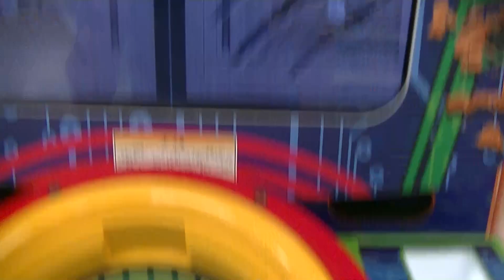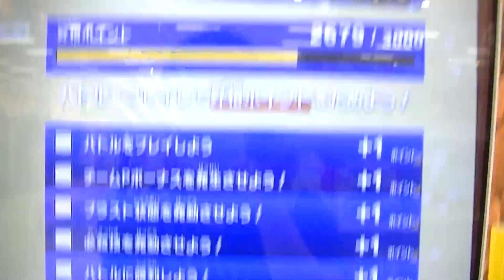先週の夏休み企画広島市内遠征イベント祇園メッカ２ボツ封印動画まさかの４連敗での動揺編オメガレックス乱入ボスZOIDS WILDゾイドワイルドトップスリーハンターバトルカードZEROゼロ２【Z-04弾】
超ガチつよボス最強デスレックスＺＰ４８００オメガレックスZOIDS WILD
ゾイドワイルドバトルカードハンターZEROゼロ２【Z-04弾】
新ライバルマーク必須ＷＲワイルドライガー共和国軍エース専用機♪

ゼロファントスナハト初使用必殺技プレイ勝利動画『古代ゾイド霧象』
破滅爆裂弾ゼロブラスト原始解放ファングタイガー帝国軍エース専用機
ZOIDS WILDゾイドワイルドバトルカードハンターZEROゼロＺ４弾

本日無料配布オメガレックスブレイバー非売品ゼロファントスナハト
必殺技ライバルマークZOIDS WILDゾイドワイルドバトルカードハンター
ZEROゼロ２【Z-04弾】ブラスト状態ゾイドカード新システム♪

初使用ＷＲ大秘宝ソニックバードサファイア必殺技プレイ勝利動画ＬＲ
確定乱入ボスも今更ブレードライガーZOIDS WILDゾイドワイルド
バトルカードハンターZEROゼロ２Ｚ４弾ゼロファントス勝利確定もＳＲ

初必殺技２回達成快挙ＷＲ大秘宝ソニックバードサファイア大当たり発掘
グラキオサウルスも過去弾ワイルドレアも１プレイで３枚ゲットお宝動画
ZOIDS WILDゾイドワイルドバトルカードハンターゼロ２Z04弾

慣れたセブカ引き継ぎ３枚目トータルプレイ９００回（サブ２枚持ち
有り）初ガブリゲーターアギト対戦ZOIDS WILDゾイドワイルド
バトルカードハンターZEROゼロ２【Z-04弾】宝の地図１枚目ゲット新弾

ゼロファントス初使用で初必殺技プレイ勝利動画『古代ゾイド霧』
破滅爆裂弾ゼロブラスト原始解放ZOIDS WILDゾイドワイルド
バトルカードハンターZEROゼロ２【Z-04弾】新稼働初日
スカイテプラ量産型

ワイルドライガー共和国軍エース専用機ＶＳグラキオサウルスレアボーン
ＷＲ勝利プレイ動画ZOIDS WILDゾイドワイルドバトルカードハンター
ZEROゼロ２必殺技打てずレベル上げ必須【Z-04弾】稼働初日

コラボボス獣神サンダー・ライガーＷＲグラキオサウルスレアボーン勝利
プレイ動画ZOIDS WILDゾイドワイルドバトルカードハンターZEROゼロ２
必殺技打てず援護攻撃システム【Z-04弾】新弾稼働日初日

超ガチつよボス最強デスレックスどんだけ～ＨＰあるんや
グラキオサウルスレアボーンＷＲゲット動画タイムアップ時間切れプレイ
ZOIDS WILDゾイドワイルドバトルカードハンターZEROゼロ２【Z-04弾】

新弾稼働日初日いきなり１ゲーム目キタ乱入ボスＬＲジェノブレイカー
新システム援護防御＆援護攻撃プレイ勝利動画ZOIDS WILDゾイドワイルド
バトルカードハンターZEROゼロ２Z-04弾グラキオサウルス

夏休み企画広島市内遠征ZOIDS WILDゾイドワイルドトップスリーハンター
バトルカードZEROゼロ【Z-04弾】ガトリングフォックスＶＳ
オメガレックス大接戦動画だが実はまだ序章に過ぎない１店舗目再戦

夏休み企画広島市内遠征２店舗目再戦勝利ZOIDS WILDゾイドワイルド
トップスリーハンターバトルカードZEROゼロ【Z-04弾】８段同士対決
トータル防衛４５回の広島県最強を敗ったは氷山の一角だった編

夏休み企画広島市内遠征３店舗目ハラハラギリギリ１発勝利ZOIDS WILD
ゾイドワイルドトップスリーハンターバトルカードZEROゼロ【Z-04弾】
まさにプロレス並みのショーバトルだが心臓に悪いわプレイ

初対戦オメガレックスブレイカー遂に中四国最大メッカ夏休み企画広島
市内遠征４店舗目（祇園）８段同士対決ZOIDS WILDゾイドワイルド
トップスリーハンターバトルカードZEROゼロ【Z-04弾】１発勝利

段ハヤリ広島市内最強デッキ闘争心解放＆オメガレックスに大苦戦
キャノンブル防御破城槌デッキ逆転勝利ZOIDS WILDゾイドワイルド
トップスリーハンターバトルカードZEROゼロ【Z-04弾】６店舗目再戦

オメガレックス３ゲーム目でやっぱ乱入ボスもうブースト５ＭＡＸ
したんでオメガレックスブレイカーでいいんだけどね３アイコンはやっぱ
当たりかZOIDS WILDゾイドワイルドバトルカードハンターZEROゼロ

裏ボスＷＲジェノスピノ暴走形態ワイルドレア遂に発掘ゲット初使用
オメガレックスＭＡＸカードブースト５プレイ勝利動画ZOIDS WILD
ゾイドワイルドバトルカードハンターZEROゼロ２【Z-04弾】直前♪

２等当選ライジングライガールビー改造武器
グラビティーキャノンユニットレッドクリアVer.数千円の価値なんと
１等はオークション相場６万円ZOIDS WILD
ゾイドワイルドバトルカードハンターゼロZERO

eスポーツの日オメガレックスＷＲカードブースト５ＭＡＸ達成ＺＰ
４４３０アタックZOIDS WILDゾイドワイルドバトルカードハンターゼロ
ZERO２Z03弾コロナ４連休goto幻の東京オリンピック開会式

オメガレックスＷＲカードブースト４４００突如１ゲーム目から乱入ボス
必殺技プレイ勝利動画ZOIDS WILDゾイドワイルドトップスリーハンター
バトルカードZEROゼロ２【Z-03弾】ソニックバードＤＢＵ

ガトリングフォックスシャドー発掘ゲット動画ジェノスピノ＆
ライガー・ジ・アーサー＆ライジングライガーＧＣＵZOIDS WILD
ゾイドワイルドバトルカードハンターZEROゼロ２Z03弾オールBOSS
残り１

宝の地図６枚目『封印の鍵』今弾初の隠しステージ【ジェノスピノ暴走形態】ZOIDS WILD
ゾイドワイルドバトルカードハンターZEROゼロ２Z-03弾アニメ３６話ジャミンガ喋る霧
ソニックバードＤＢＵ勝利

今世紀の大一番ブレードライガーゼオライト初ゲット動画ソニックバード
援護防御発生＆必殺技でも倒れないレジェンドレア最後は援護攻撃
ZOIDS WILDゾイドワイルドバトルカードハンターゼロ２Ｚテセウスの船

オメガレックス１ゲーム目からいきなり乱入ボス勝利ボーナスで４枚目
カードブースト３ソニックバードＤＢＵプレイ動画ZOIDS WILD
ゾイドワイルドバトルカードハンターZEROゼロ２【Z-03弾】援護防御

改造ライジングライガーハヤテ封印ステージ隠しボス初ゲット必殺技
プレイ勝利動画ライジングライガームラサメ援護防御ZOIDS WILD
ゾイドワイルドバトルカードハンターZEROゼロ２【Z-03弾】赤ＶＳ青

オメガレックスホワイトフォート最終裏ボスＶＳ改造
ライジングライガーハヤテＷＲナイス援護攻撃ライジングライガーＧＣＵ
ワイルドレア一発引き当て今日はやっぱツイてる
ZOIDS WILDゾイドワイルドバトハン

冒険マップ前弾ライジングライガームラサメ裏ボス最終ようやくゲット
勝利動画ソニックバード大逆転プレイZOIDS WILDゾイドワイルド
バトルカードハンターZEROゼロ２ブースト無しでも嬉しいテセウスの船

デイリーミッション達成ＳＲ確定レーダーで初？のＷＲワイルドレア発掘
やっぱ５チャンネル合ってる大逆転プレイ動画ZOIDS WILDゾイドワイルド
バトルカードハンターZEROゼロ冒険マップ前弾テセウスの船

『ライガー・ジ・アーサー』キラカード＆ワイルドレアのＷＲ
ダブルゲット動画ZOIDS WILDゾイドワイルドバトルカードハンターゼロ２
【Z-03弾】乱入ボス３ゲーム目キタッー荷電粒子砲オメガレックス勝利

黒オメガレックス３枚目カードブーストアップＺＰ４３４０
アタック１６００伝説オメガレックスブレイカーを超える脅威の破壊力
ZOIDS WILDゾイドワイルドバトルカードハンターゼロ２Z-03
荷電粒子砲対決

最終裏ステージボス『オメガレックスホワイトフォートレス』黒ＶＳ白
どちらが最強のゾイド荷電粒子砲対決まさかの結末ZOIDS WILD
ゾイドワイルドバトルカードハンターゼロ２【Z-03弾】ランド博士アニメ

ドライパンサー ブラッド限定ボス稼働日初日ゲット勝利プレイ動画
ZOIDS WILDゾイドワイルドバトルカードハンターゼロ２【Z-03弾】
ギルラプター勢３体デッキ３ゲーム目でアッサリ嬉しいセブカユーザー

ＷＲソニックバードDBU３つアイコンは必ずワイルドレア説は未だに存在♪
オメガレックス乱入ボス３戦目八段ファングタイガーゴールド排出
ZOIDS WILDゾイドワイルドバトルカードハンターゼロ２Z-03弾

ワイルドレアＷＲライジングライガールビーZOIDS WILDゾイドワイルド
バトルカードハンターゼロ【Z-03弾】コロナ宣言解禁で約２ヶ月ぶりの
プレイようやく９ゲーム目にキタッーオメガレックス荷電粒子砲